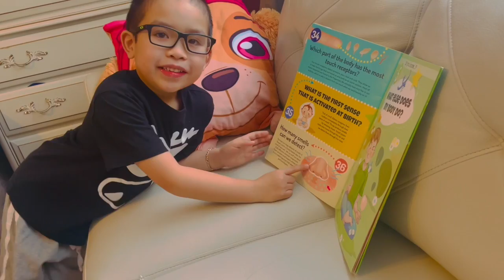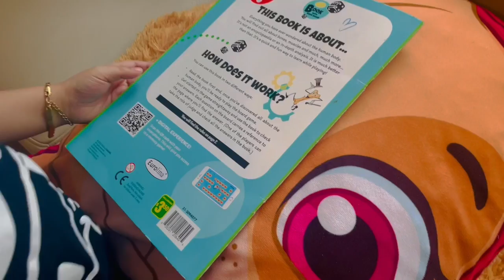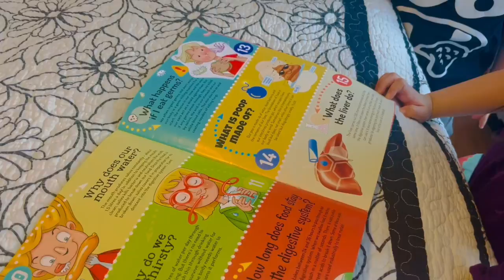LETS LEARN BODY PARTS FROM @DOLLARAMA BOOKS | dollaramabooks | Lo Family Adventures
My kids loves books, and to my surprise they really enjoy reading this book from dollarama about body parts.
I am just happy that for 3$ they really pick up a lot of facts about body parts. Thank you guys for staying with us!

👨‍👩‍👧‍👦  WHO ARE WE: We are proud parents, both working in healthcare and live in
Canada.

You can 🔎  find us 🔎  on:
( ͡❛ ͜ʖ ͡❛) Facebook – Eric Riza Vlog